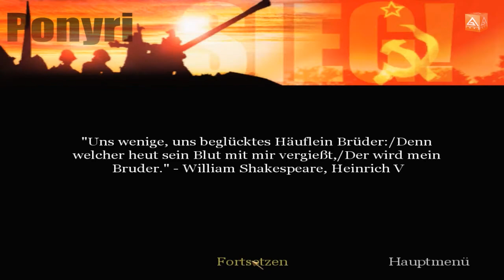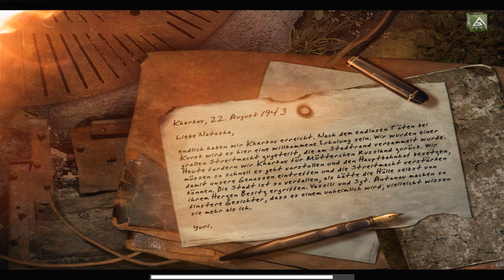Let´s Play Call of Duty United Offensive - part 13 [German/HD/Blind]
In Call of Duty United Offensive (CoD UO) erleben wir den 2. Weltkrieg aus der Sicht der Russen, Briten und der US Amerikaner. Welche historischen Schlachtfelder wir dabei betreten seht ihr in den Videos.